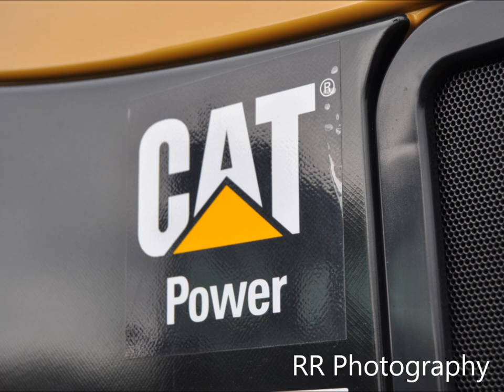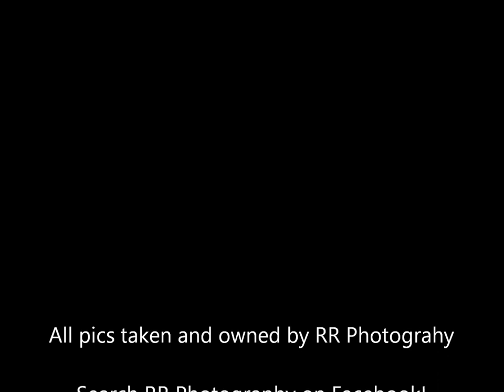Mullahead 2012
RR Photography At Mullahead & District 98th ploughing match.

Songs:
Flo Rida- Wild Ones
Toto- Africa
Justice-ONNON
The Saw Doctors-I Useta Lover